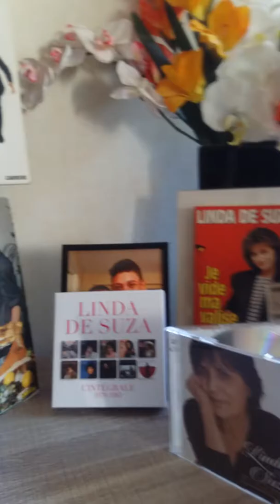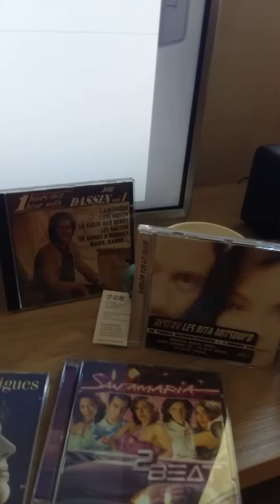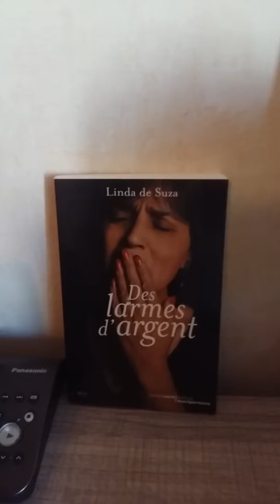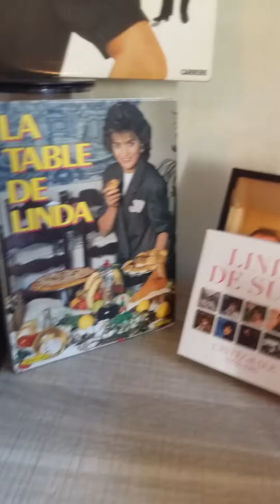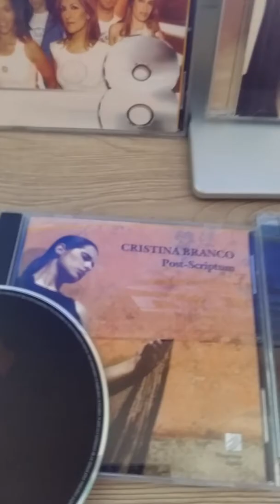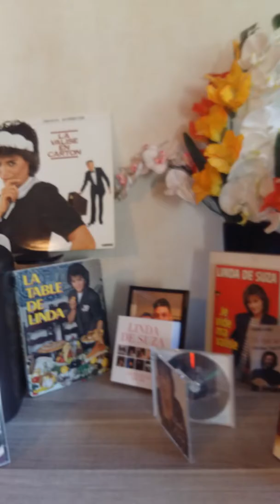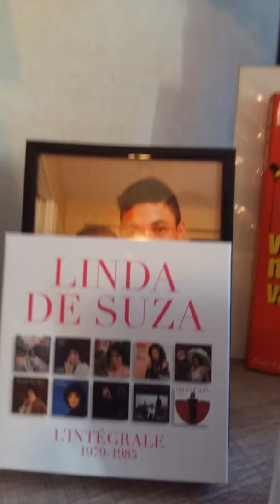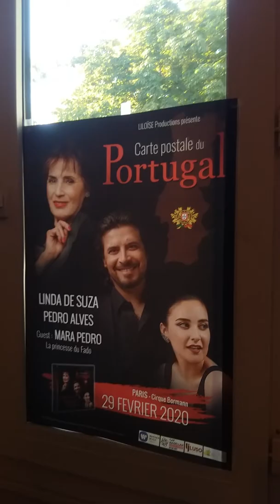LINDA DE SUZA EN TOURNéE A PARTIR DU 4 OCT 2019/ AU 23 MAI 2020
SPECTACLE AVEC LINDA DE SUZA, MARA PEDRO, PEDRO ALVES. .HOMMAGE AU PORTUGAIS, À LA CULTURE, SPECTACLES  D'AMITIÉ FRANCO, PORTUGAIS. ..UN SPECTACLE HUMAIN. ..